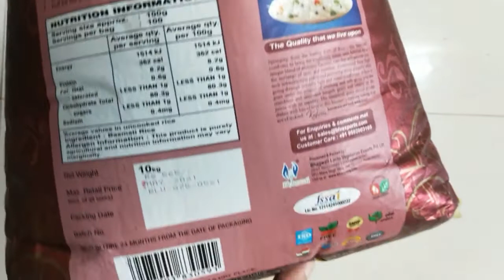GVC Manual Weighing Scale - Blue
Analog weight scale machine